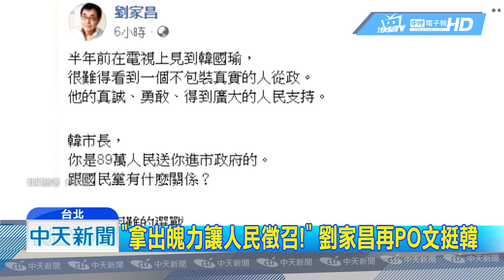20190512中天新聞 劉家昌PO文「籲韓讓人民徵召」 比利時僑胞非韓不投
資深音樂人劉家昌，多次表態，力挺韓國瑜選總統，12號四度在臉書PO文，要韓國瑜拿出原有魄力，讓人民徵召、提名，更透露自己打電話詢問，九成國民黨員，都支持韓國瑜，就連海外華僑也不例外，我們訪問到遠在比利時的華僑，她強調非韓不投，如果韓國瑜出來選2020，自己願意暫停工作，提前6個月回台，恢復投票權。